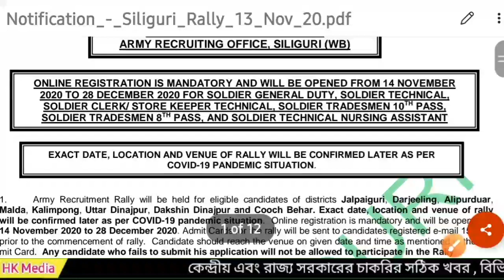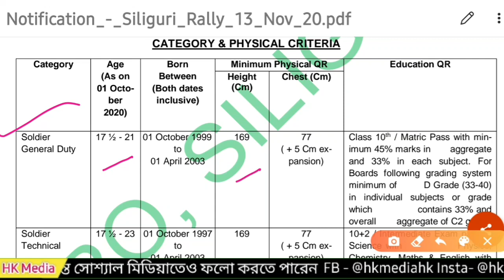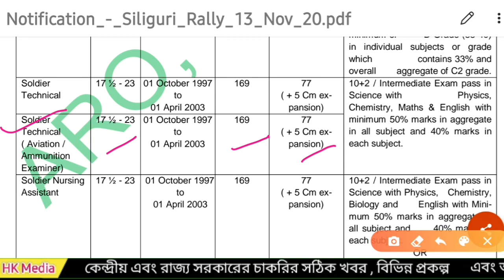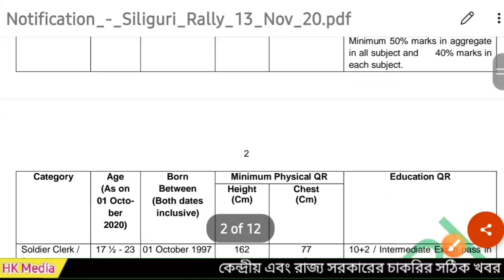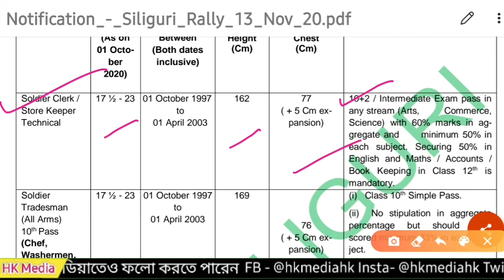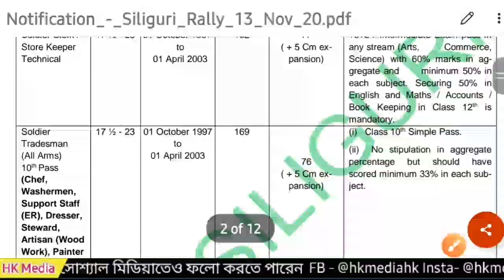Indian Army Siliguri Rally 2020 | Siliguri Direct Rally 2020 | Indian Army Recruitment 2020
MY GEARS :
1) Mic
2) HP Laptop
3) Filmora Video Editor
4) Camera
5) Tripod

🔴Army Recruitment Rally will be held for eligible candidates of districts Jalpaiguri Darjeeling Alipurduar       Malda Kalimpong Uttar Dinajpur  Dakshin Dinajpur and Cooch Behar. Exact date, location and venue of rally will be confirmed later as per COVID-19 pandemic situation.  Online registration is mandatory and will be open from 14 November 2020 to 28 December 2020. Admit Cards for the rally will be sent to candidates registered e-mail 15 days prior to the commencement of rally.  Candidate should reach the venue on given date and time as mentioned in the Admit Card.  Any candidate who fails to submit his application will not be allowed to participate in the Rally.